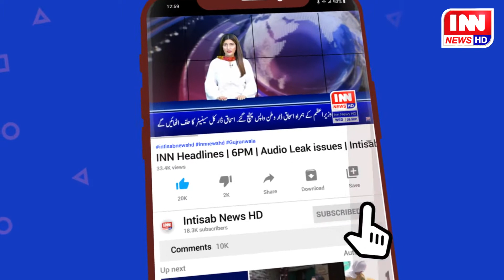Ishaq Dar k Wazir e Khazana bannae par Awam Seekh paa | Intisab News HD Gujranwala